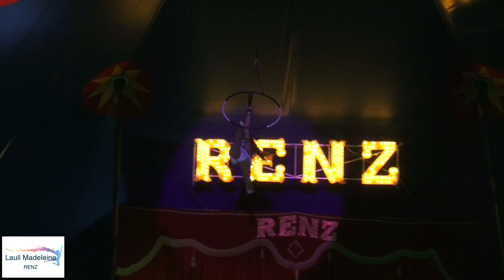Lauli Madeleine RENZ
Jockeyrijden, hogeschool dressuur, klein en groot en luchtring acts.
Geregistreerd te Groningen, KerstCircus 2016.
Circus RENZ Berlin
Foto's thumbnail: Joop van der Lei.

Various horse- and aerial acts.
In zusammenarbeit mit Zirkus Renz Berlin